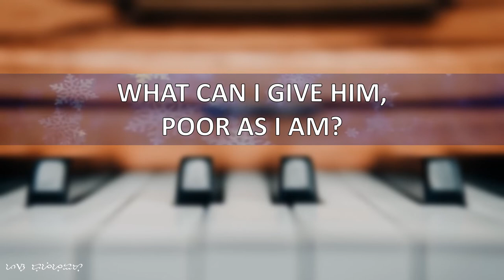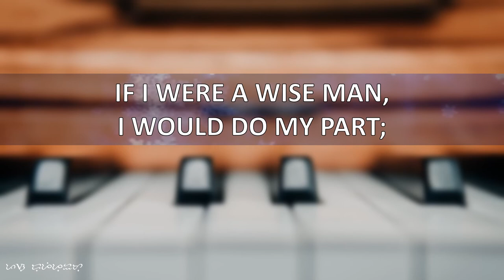What Can I Give Him? (Christmas Hymn)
Authors: Christina Rossetti & Don Cason
Tune Name: CASTLE